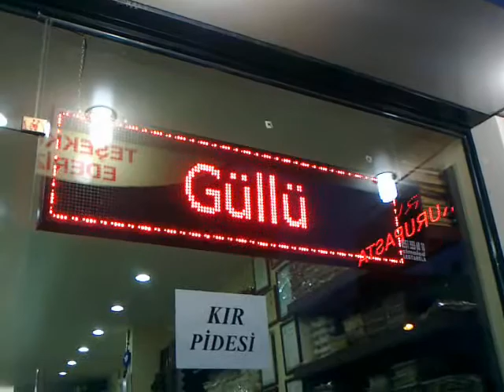Özdemir Pastanesi - Güven Ticaret Led Tabela